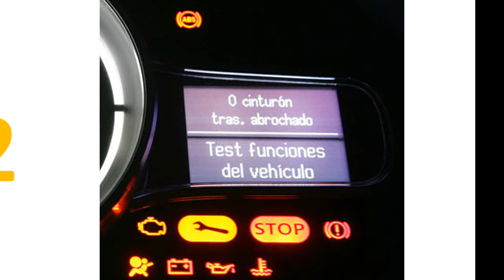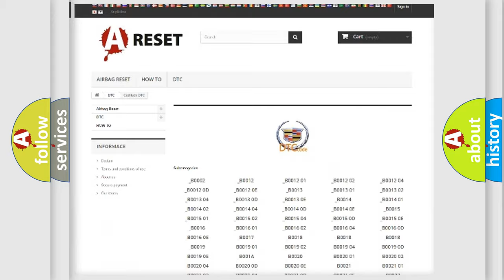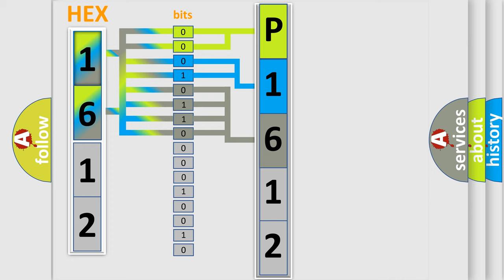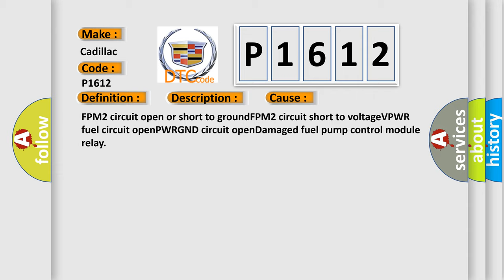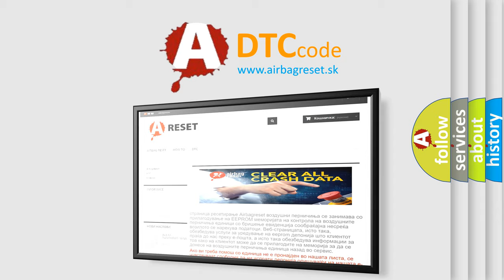DTC Cadillac P1612 Short Explanation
Contents:
0:21 Basic DTC analysis according to OBD2 protocol standard.
1:48 Insight into programming
2:58 A diagnostically understandable description of the Diagnostic Trouble Code
3:05 Basic error definition

Make:
Cadillac
Code:
P1612
Definition:
Lost Communication With Fuel Pump Control Module B
Description:
The powertrain control module (PCM) monitors the fuel pump monitor 2 (FPM2) circuit for the presence of a duty cycled signal.If the FPM2 circuit is fixed at a low or high voltage,the PCM begins to increment a counter.The test fails when the PCM is still not detecting a duty cycled signal on the FPM2 circuit after a calibrated amount of time.
Cause:
FPM2 circuit open or short to groundFPM2 circuit short to voltageVPWR fuel circuit openPWRGND circuit openDamaged fuel pump control module relay